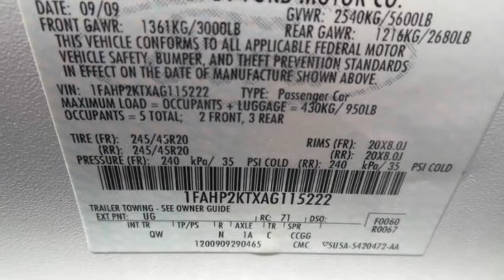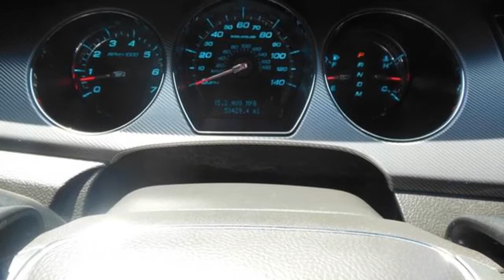Used Car Special • 2010 Ford Taurus • Redlands Ford Dealership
Used 2010 Ford Taurus — Redlands Ford

DRIVE INTO REDLANDS FORD TODAY AND TAKE HOME THIS LOADED SPORTY 2010 FORD TAURUS SHO AWD SEDAN FOUR DOOR! *WARRANTY* *LEATHER INTERIOR* *ALL WHEEL DRIVE* *POWER WINDOWS AND DOOR LOCKS* *TILT AND CRUISE CONTROL FEATURE ON STEERING WHEEL* *MULTI DISC CD MP3 PLAYER WITH AM/FM RADIO, AVAILABLE SIRIUS XM SATELLITE FEATURE AND SYNC HANDS FREE PHONE AND MP3 SYSTEM* *PARKING SENSORS AND BACK UP CAMERA* *MOON ROOF* *HID HEADLAMPS* SUPER CLEAN WITH LOW MILES AND WAITING FOR YOU TODAY ONLY AT REDLANDS FORD! SE HABLA ESPANOL!

Vehicle Overview

Year 2010
Make Ford
Model Taurus
Trim SHO Sedan 4D
Transmission 6-Spd Automatic
Drivetrain AWD
Mileage 53,355 mi.
Condition Used
Exterior White Platinum Tricoat
VIN 1FAHP2KTXAG115222
Stock # 6266A